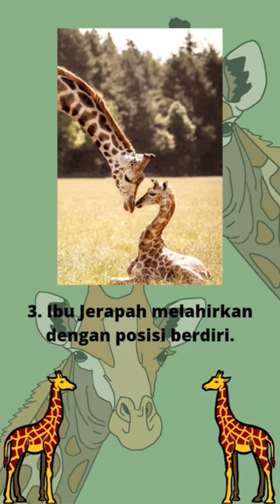Jerapah adalah mamalia endemik Afrika dan merupakan spesies hewan tertinggi yang hidup di darat.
Jerapah atau zarafah adalah mamalia berkuku genap endemik Afrika dan merupakan spesies hewan tertinggi yang hidup di darat. Jerapah jantan dapat mencapai tinggi 4,8 sampai 5,5 meter dan memiliki berat yang dapat mencapai 1.360 kilogram.